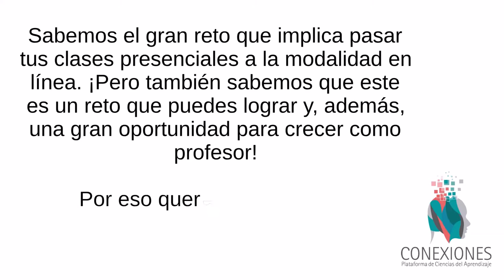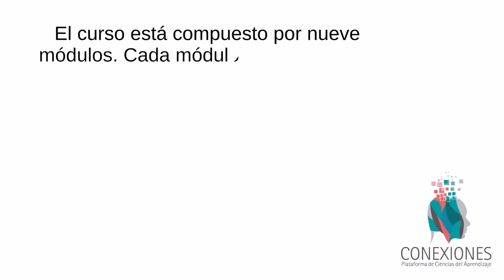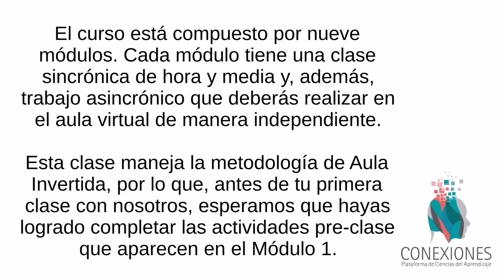Bienvenida Curso "Cómo enseñar en línea a través de una perspectiva de la MCE" - La Salle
Bienvenida al curso "Cómo enseñar en línea a través de una perspectiva de la Ciencia de la Mente, Cerebro y Educación” - Unidad Educativa La Salle